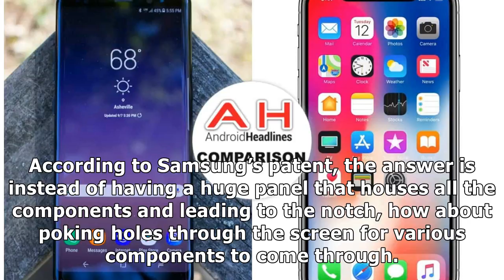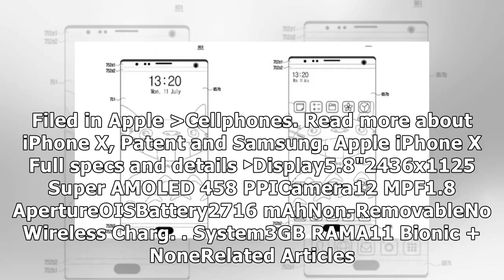Samsung's patent has the ability to solve the iPhone x Notch design issuesby News 24h